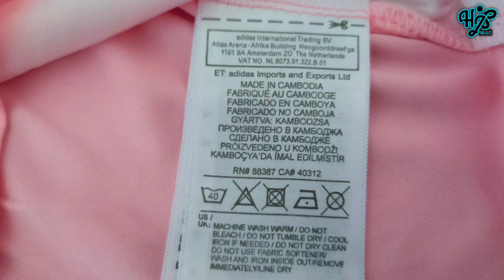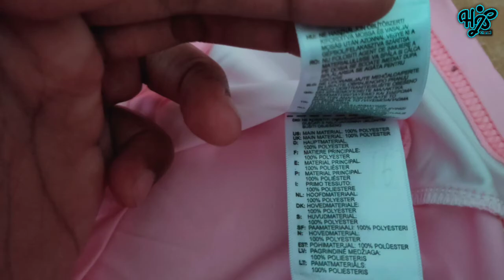Jersey Leicester Terbaru 2019/2020 jerseyleicesternew jerseyleicesteraway2019/20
Jersey Replica Versions